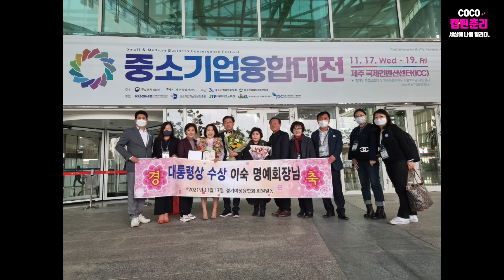[세상에 알리다] 평택에 이런 회사도 있어?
다들 집에 하나씩은 다있는 (주)유원 제품